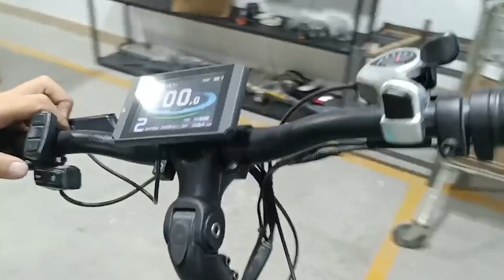Quick Tips - How to Install Big Headlights for Kuattro | Cyrusher TV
In this Quick Tip video, we'll show you how to install big headlights for Kuattro.

If you have specific questions or issues, please use the link below to create a new help ticket.